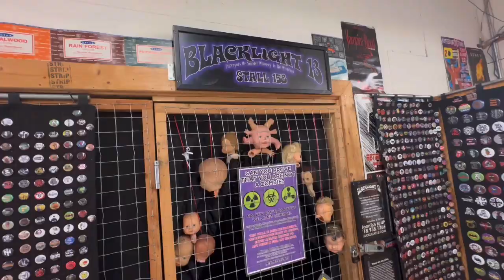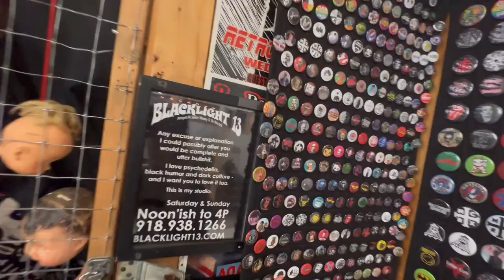Shopping Vlog 🛍️| Search For Cowgirl Boots 👢| First Time Flea Market 😱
Hey guys welcome to channel!!! In today’s video I will be taking you all with me to the Flea Market. This is my first time going inside and also looking for some cowgirl boots! My first pair! God bless you!!! xoxoxoxo. 😇🤍🙏🏽